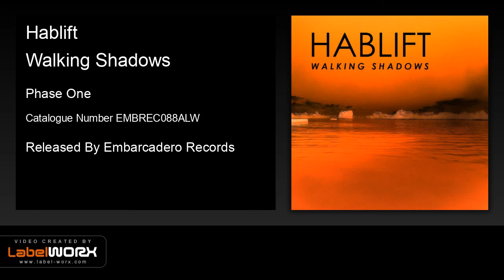Hablift - Walking Shadows (Phase One)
Embarcadero Records proudly presents the latest effort from Hablift, 'Walking Shadows'. Label founder Donald Wilborn and fellow Azeri producer Ruffault's signature touches are all over this masterful release, with its sweeping pads, vintage 808 drums and melodic overtones. This is deep, emotional progressive breaks with a dark and moody vibe that pushes your feelings and drives your ambitions.

Written And Produced By Habib Huseynov.
Published By Donald Lorenzo Wilborn (BMI)
2018. Embarcadero Records. Distributed By Label-Worx.
Publishing Administration By Songtrust.

melodic breaks | progressive breaks | breaks
breakbeat | bass music | beats | electronica